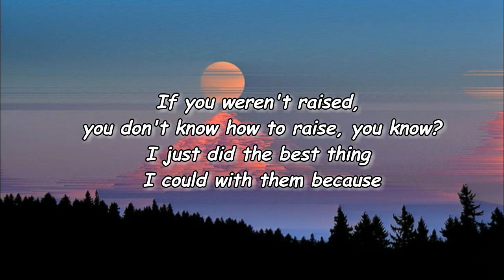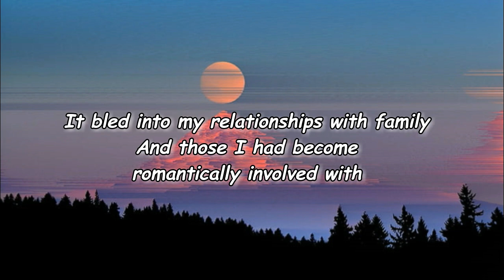The Weeknd - A Tale By Quincy Lyrics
A Tale By Quincy Lyrics:

Looking back now I didn't know what it was supposed to be
And, and it's like raising' kids, man
If you weren't raised, you don't know how to raise, you know?
I just did the best thing I could with them because
They know fucking well I love them
But I didn't do the best I could
I didn't know what the fuck I was doing
I didn't
I will never forget watching my mother get put in a straight jacket
And taken out of my home when I was only seven years old
She was diagnosed with dementia praecox and put in a mental institution
Leaving my daddy alone with me and my little brother Lloyd
I later had an evil stepmother
Who further cemented the idea that I didn't need a mother
Growing up without one
Had long lasting impressions I didn't fully understand until much later in life
It bled into my relationships with family
And those I had become romantically involved with
Whenever I got too close to a woman I would cut her off
Part of that was vindictive and partially based on fear
But it was also totally subconscious
Looking back is a bitch, isn't it?